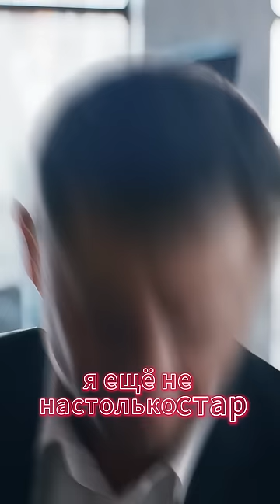А подруга-то не промах 😏